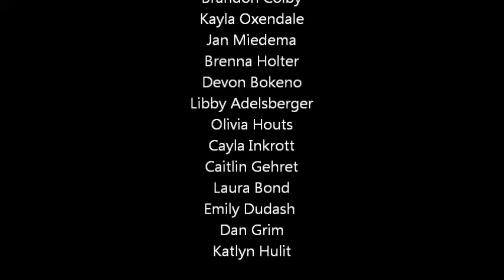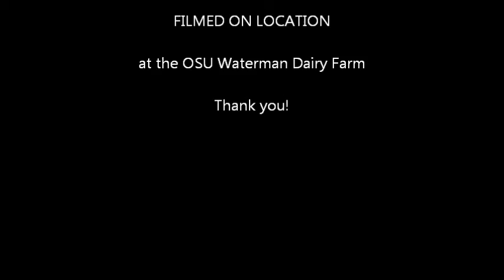All About That Milk by the Buckeye Dairy Club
The Buckeye Dairy Club is an organization at The Ohio State University devoted to education and promotion of dairy products and the dairy industry.  When greeted with an opportunity to make a video, members decided to grab the bull by the horns (figuratively, of course) and make a fun parody to "All About That Bass" by Meghan Trainor.  This was the result.  Enjoy!